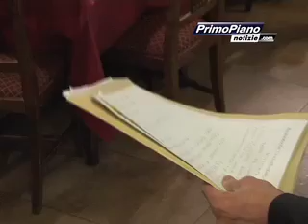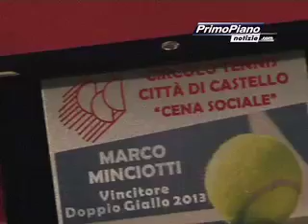Successo per la conviviale del Circolo Tennis Città di Castello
All'interno di una bella conviviale consegnati molti riconoscimenti dalla Società di Corrado Monaco. Il servizio